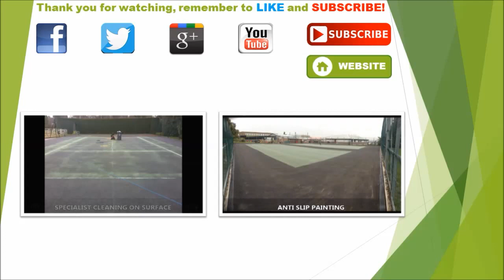Devon Tennis Courts Repainting Specialists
is shown in this video. The video shows repainting of a tennis court by specialists in Devon. You can pick from a variety of unique types of surface to produce the most suitable court for you. The polyurethane coated macadam floor is supplied for you to allow the members extra grasp on the surface. As a result the pitch safer to play on given that the risk of the players falling is actually reduced. A number of services can be made available to the client to maintain the tennis surface to a good standard. Upkeep rates differ due to a selection of aspects, like your area address and also the measurements of the tennis surface. Professionals can carry out cleansing maintenance to remove moss and algae, that can help to prevent the sports surface becoming dirty and contaminated; this can also help to improve your tennis surfaces life-time and also strengthen playing characteristics. A specialist chemical will be used to enhance the appearance. Should your tennis surfacing get dirty and contaminated by dirt and debris you will have to get this treated right away in order to avoid the court waterlogging.

If you enjoy tennis and would like additional information, we would recommend looking at this page. This website shows you all the latest news and headlines from tennis, as well as features and analysis.

Proactive maintenance helps to decrease the cost of serious repairs which includes resurfacing. We carry out numerous repainting projects for sports surfaces. Right after the surfacing is professionally cleaned by our specialists, we can then coat acrylic paint onto it. Our company's experts can put on the line markings when the cleaning and colouring has been completed. A maintenance plan is often given to keep your tennis surface in great condition and lengthen the lifetime. There is a selection of surfacing kinds for tennis court areas; as a result the maintenance servicing varies on your particular surface. More upkeep services might be carried out after a length of time. The fee for dealing with your court will also alter on the quantity of damage as well as what sort of work has to be completed. If you require information on resurfacing tennis courts, it is advised that you take a look at this

If you would like to watch more videos on tennis court maintenance, we would highly recommend having a look at this playlist From this playlist you can see recolouring of tennis courts and the application of anti slip paint.

It really is appreciated that you have looked at this video clip. We'll really like it if you can like our YouTube video and then share the video to social media sites. The comments section shown below is supplied for you to inquire about any questions or express your thoughts regarding the video recording. We're going to try to answer all your queries as soon as we can, providing you with a professional and helpful response. We submit brand-new videos often to tell you what we are capable of doing.